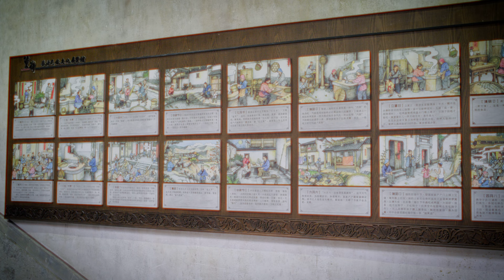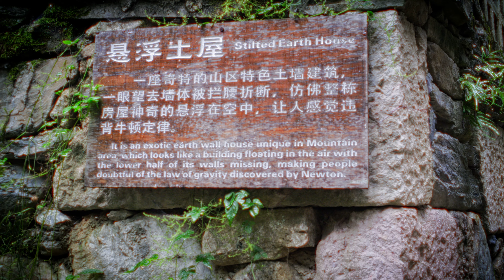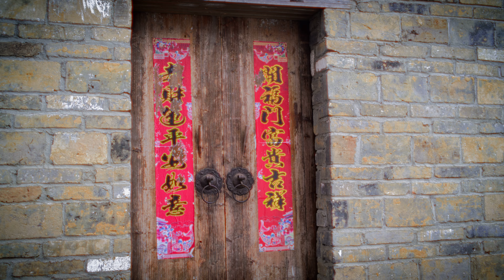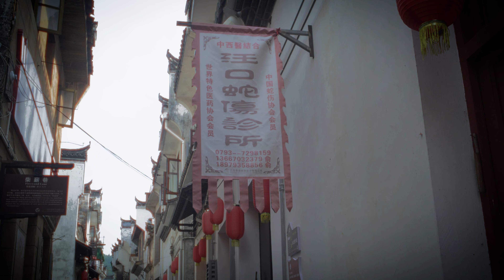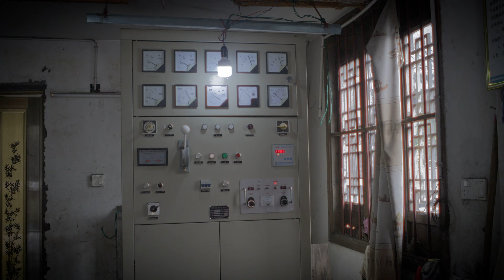Journey to Wuyuan County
Der Landkreis Wuyuan liegt im Nordosten der Provinz Jiangxi, Volksrepublik China, und grenzt im Osten an die Provinzen Zhejiang und im Norden an Anhui.
Wuyuan bietet eine Landschaft mit interessanten Höhlen, tiefen, abgeschiedenen Taelern und zahlreichen historischen Stätten.
Der Kreis Wuyuan beherbergt einige der am besten erhaltenen antiken Bauwerke Chinas.
Die meisten Bauten wurden 740  während der Tang-Dynastie errichtet.
Wir haben die Orte Likeng, Huangling und Wangkou im Wuyuan County besucht.
Wuyuan County is located in the northeast of Jiangxi Province, People's Republic of China, bordering Zhejiang Province to the east and Anhui Province to the north.
Wuyuan offers a landscape of interesting caves, deep secluded valleys and numerous historical sites.
Wuyuan County is home to some of the best preserved ancient structures in China.
Most of the structures were built in 740 during the Tang Dynasty.
We visited Likeng, Huangling and Wangkou in Wuyuan County.

00:00 - Start
00:01 - Hangzhou-West Railway Station
00:44 - HuangLing
04:27 - LiKeng
06:36 - WangKou